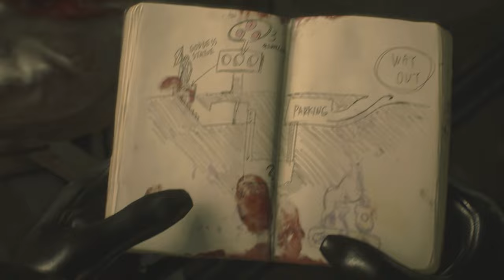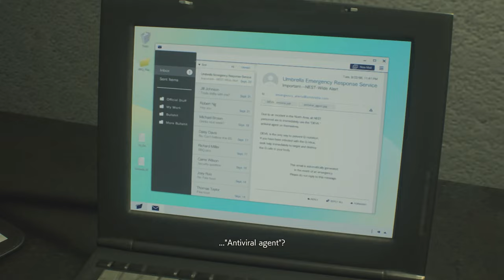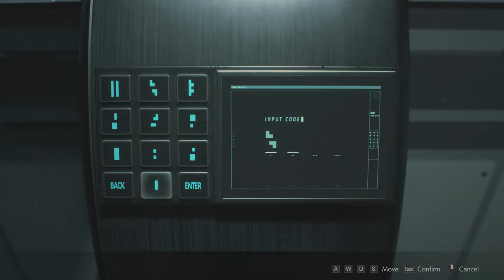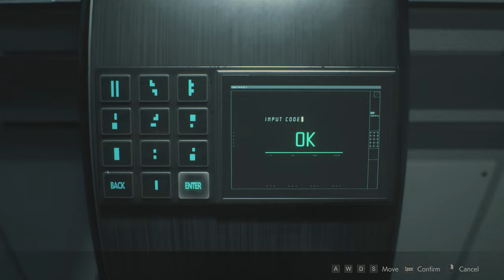Resident Evil 2 Remake - Claire BSAA Catsuit Mod Gameplay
She's following in the footsteps of her brother.
Mod Credits
Claire BSAA Catsuit By Dr Slump X
Resident Evil 2 Remake Ultimate Trainer By Raz0r
Resident Evil 2 Collection Of Hairstyles and Makeup for Any Outfit By Annawallis